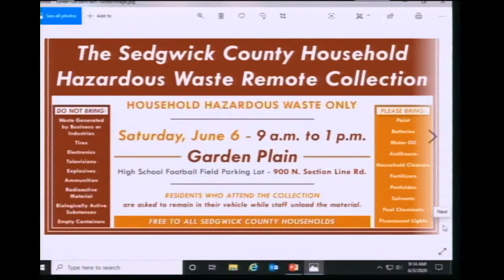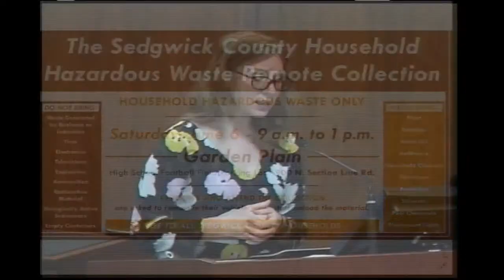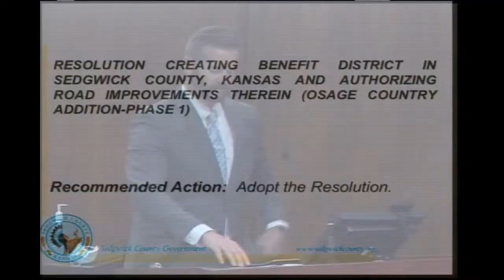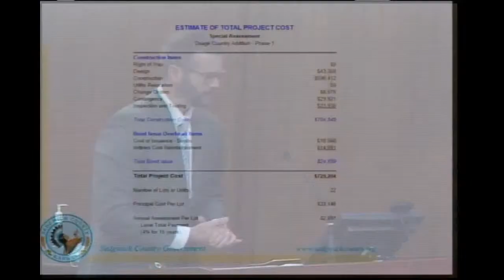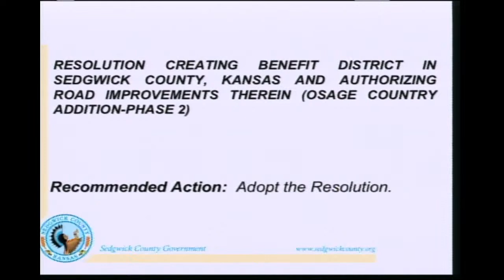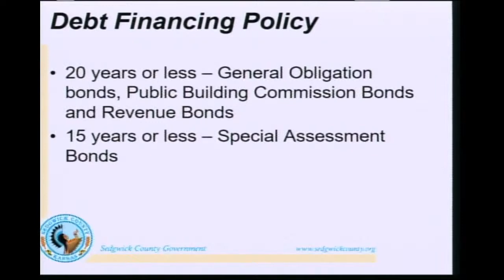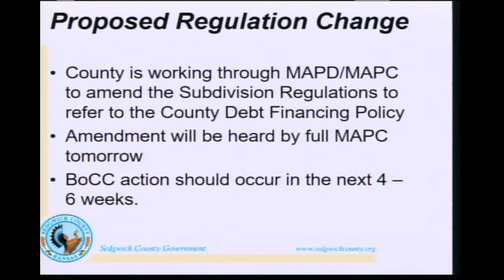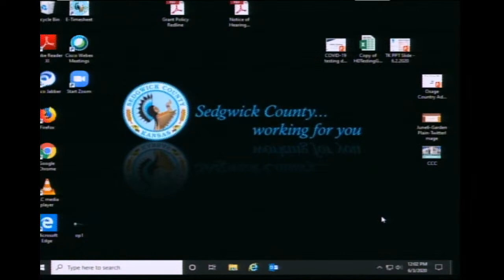Sedgwick County Commission MTG - 6/3/2020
00:06 - PUBLIC INFORMATION ANNOUNCEMENT

13:46 - PUBLIC AGENDA

14:30 - A. REGULAR MEETING MINUTES OF MAY 6, 2020. ALL COMMISSIONERS WERE PRESENT. (ITEM B WAS TAKEN WITH ITEM A)

15:16 - C. ACCEPTANCE OF DONATIONS OF PERSONAL PROTECTIVE EQUIPMENT (PPE) AND OTHER MATERIALS FROM VARIOUS CITIZENS AND COMMUNITY PARTNERS FOR COVID-19 RESPONSE.

18:23 - D. DISCUSSION OF THE CORONAVIRUS AID, RELIEF, AND ECONOMIC SECURITY (CARES) ACT.

1:35:05 - E. TWO RESOLUTIONS AUTHORIZING THE CREATION OF BENEFIT DISTRICTS FOR THE CONSTRUCTION OF PHASE 1 AND PHASE 2 ROAD IMPROVEMENTS IN OSAGE COUNTRY ADDITION AND CONSIDERATION OF A REQUEST BY THE DEVELOPER FOR 20 YEAR FINANCING FOR THE IMPROVEMENTS.

2:09:10 - F. REPORT OF THE BOARD OF BIDS AND CONTRACTS' REGULAR MEETING ON MAY 28, 2020.

2:10:41 - CONSENT AGENDA

2:13:01 - LEGISLATIVE ISSUES

2:21:54 - OTHER

2:37:06 - BACK FROM EXECUTIVE SESSION 1st time

2:59:56 - BACK FROM EXECUTIVE SESSION 2nd time